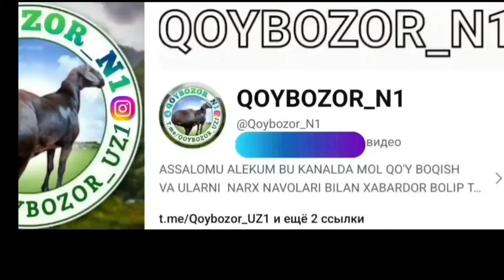КУШ БОКИШ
кушбокиш хакида малумотлар